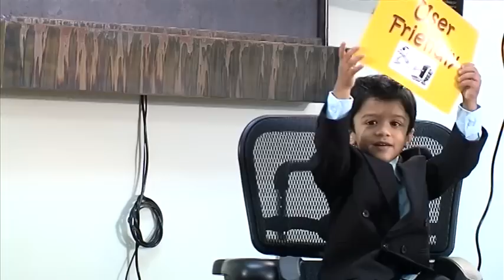Smart Cookies Final Movie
Smart Cookies - A Team With An Attitude
Produced by Rennu Dhillon - Genius Kids, directed by Mukta Vadera, edited and filmed by Som Sharma. Special thanks to Bikramjeet Singh, Rana Atwal, Sunny Singh (owner of the Hummer) and Peacock Indian Cuisine, Bay Area that made this all possible. Special thanks to all the kids and their families.
A fun short kids movie about a management team in a dilemna that needs to be resolved and that too quickly. The movie was an opportunity for kids to experience learning scripts, facing the camera under lights, and overall an introduction to the world of film and theatre. It was a wonderful experience and decided to release it through the internet since that was more cost effective. We hope with the help of family and friends, this will go viral. Please do watch it and leave positive comments to encourage our aspiring actors, some only 3 years old.